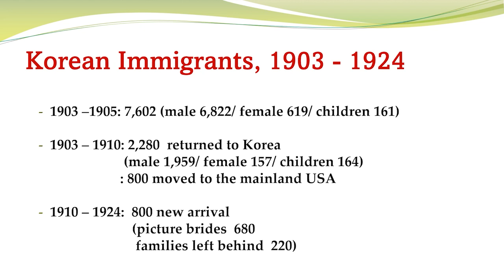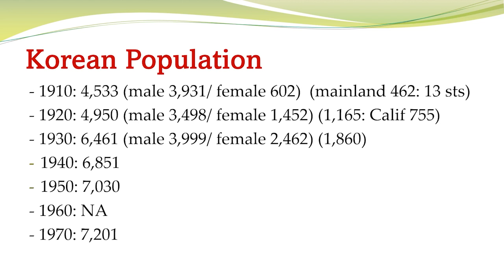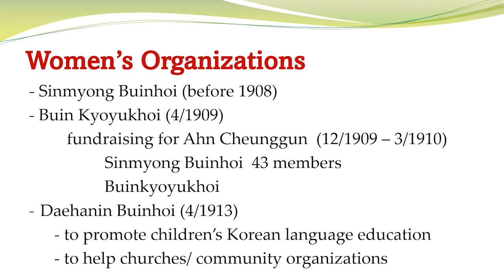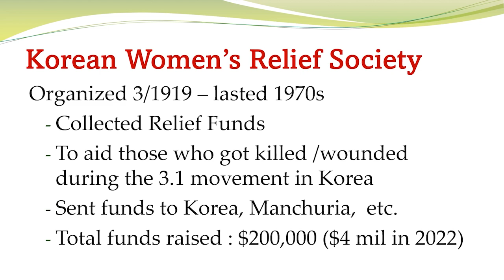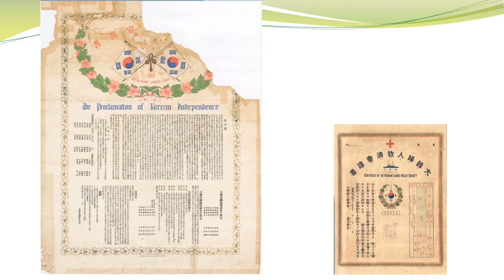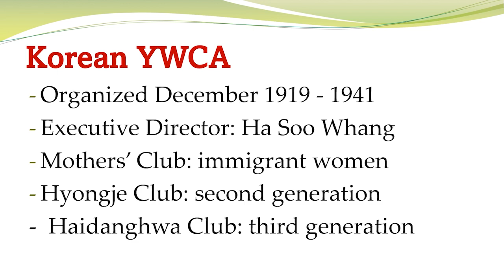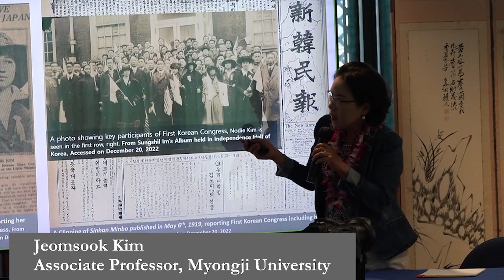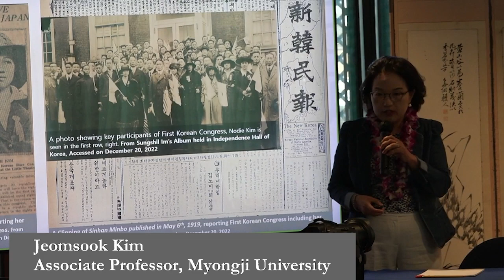120th Anniversary of Korean Immigration to Hawai'i: Korean Women Immigrant Leaders in Hawai’i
In celebration of the 120th Anniversary of Korean Immigration to Hawai'i, the Center for Korean Studies presents a Symposium: Korean Women Immigrant Leaders in Hawai'i.

Date and time: January 26, 2023 ‧ 1:00 p.m. - 3:30 p.m.
Venue: Center for Korean Studies Auditorium

The early Korean community was enriched by several women who were leaders in education, social work, and promoting Korean culture. The 120th celebration of Korean immigration is the appropriate occasion to learn about the accomplishments of these leaders. This symposium will feature four Korean women leaders: Nodie Kim (Sohn), Ha Soo Whang, Halla Pai Huhm, and Chun, Yun Hee.

PART I. RECEPTION
11:30 a.m Lunch
12:30 p.m Reception

PART II. SYMPOSIUM
1:00 p.m Screening of "Songs of Love From Hawai'i" - Directed by Jinyoung Lee Won

1:15 p.m Panels

Duk Hee Lee Murabayashi Introduction
Jeomsook Kim. Nodie Kim
Trina Nahm-Mijo. Ha Soo Whang
Mary Jo Freshely. Halla Pai Huhm
Yelee An. Chun, Yun Hee

Center for Korean Studies events are free and open to all. Organized by the Center for Korean Studies and supported by the Asia Research Foundation, the Korean American Foundation Hawaii, and the Academy of Korean Studies Strategic Research Institute Program (AKS-2020-SRI-2200001). Dr. Seunghye Hong, Associate Professor of Thompson School of Social Work & Public Health, Department of Social Work led the preparation of this event.

The University of Hawai‘i is an equal opportunity/affirmative action institution.